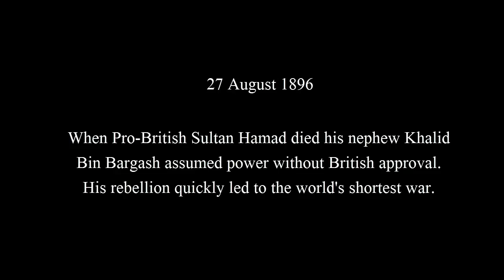The 40 Minute War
The little known Anglo-Zanzibar War of 1896 is generally considered to be the shortest war in history, lasting for a grand total of 40 minutes.